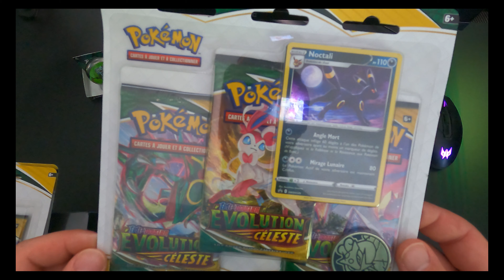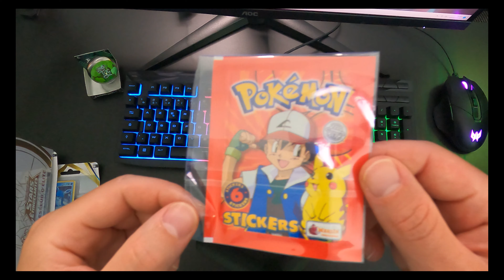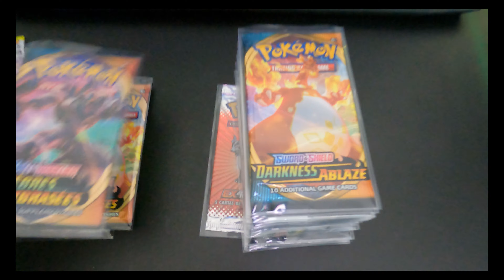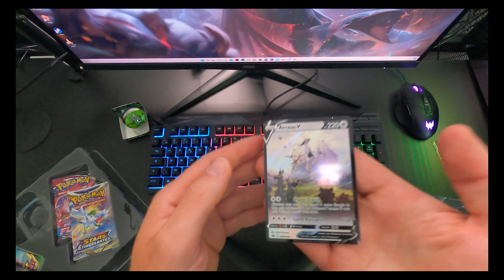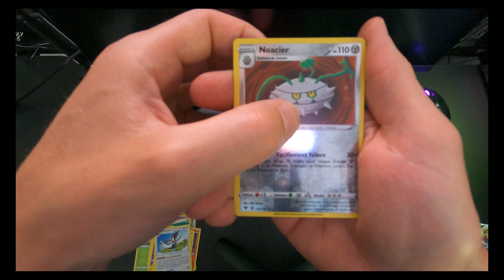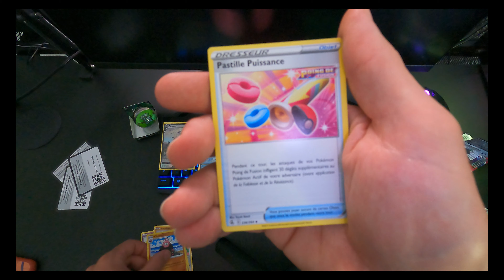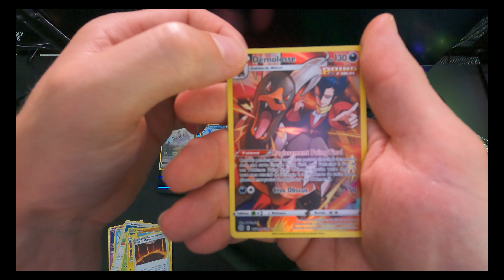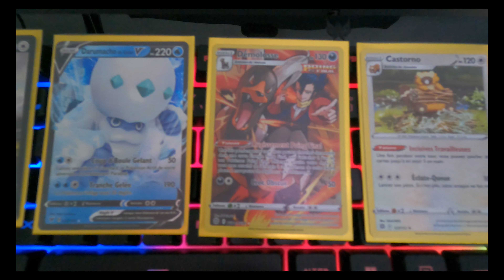Ma collection scellé Pokémon + ouverture coffret OMG je pack une secrète😱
Yo tout le monde j'espère vous allez bien ? 😁
Voici ma collection 2022 sceller 😍
Mes réseaux :